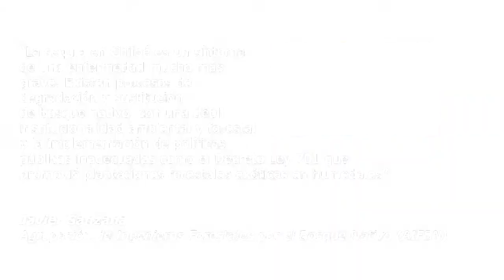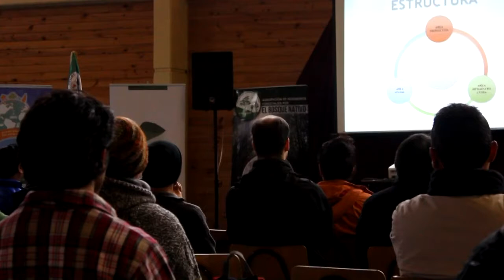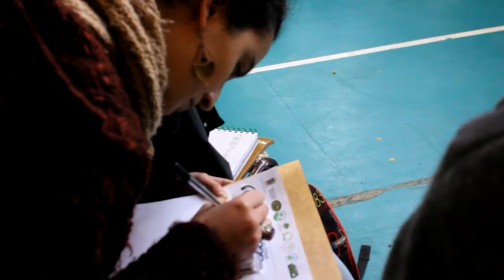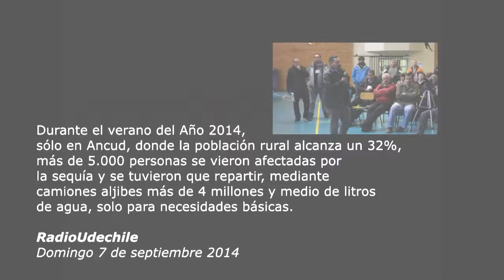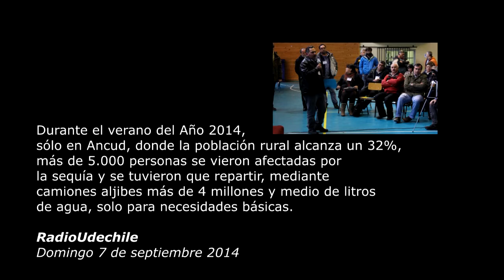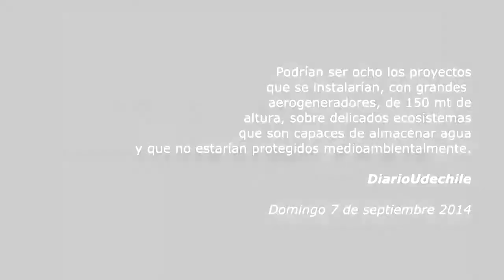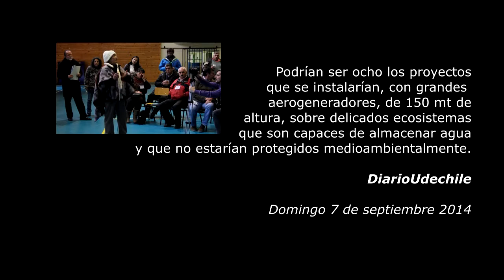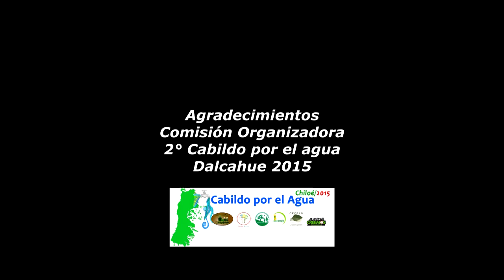2° Cabildo por el Agua Dalcahue 2015